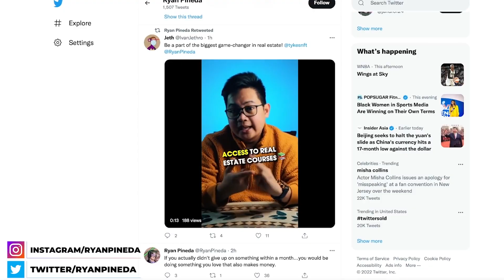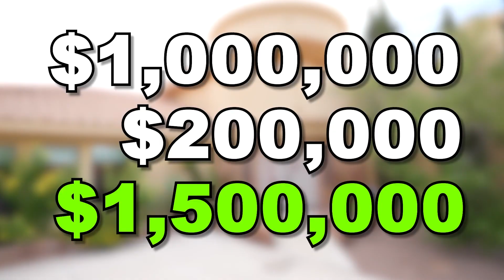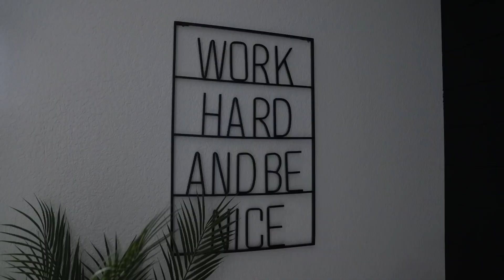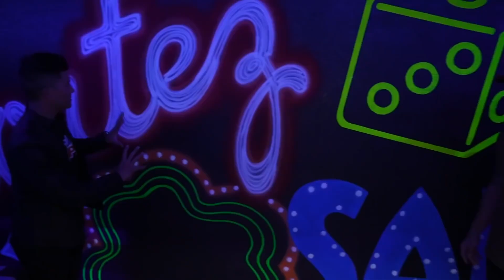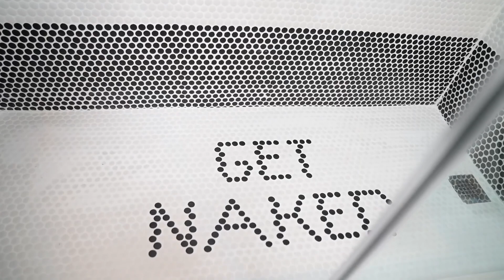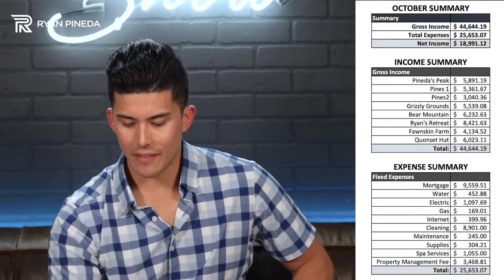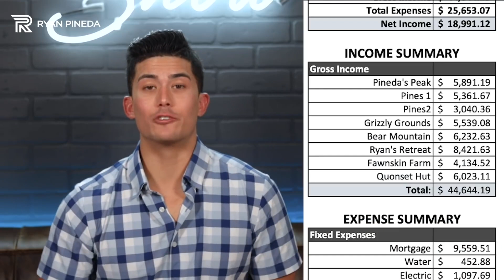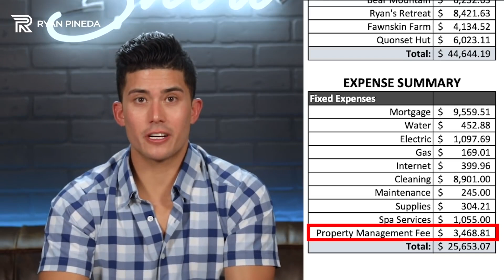If You Want To Be Successful With AirBnB In 2023 Watch This!